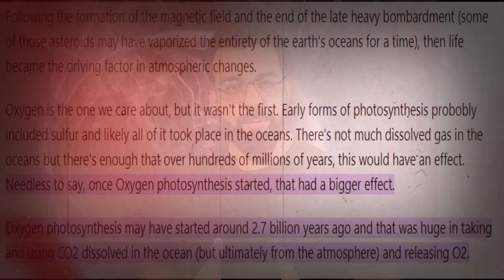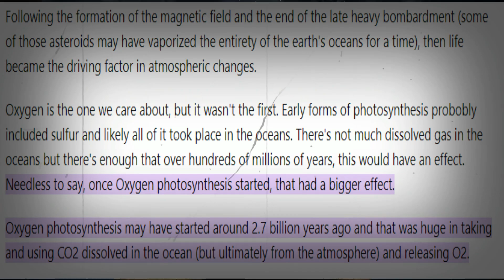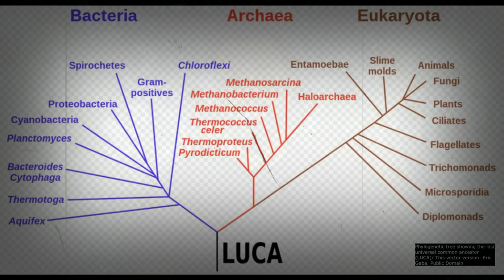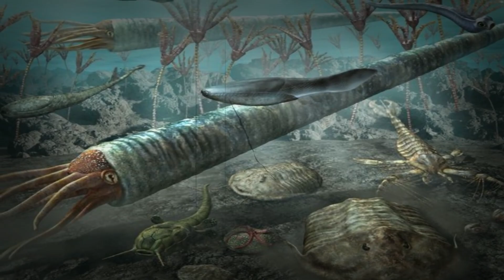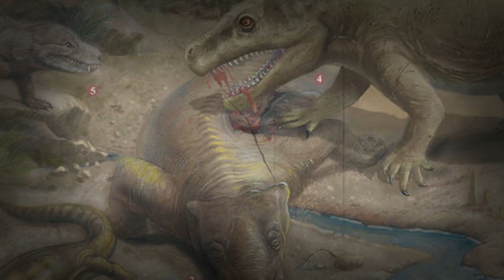Life On Our Planet: PART 1 | The Beginning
Take a stroll through the incredible tale of how life started on our amazing planet. From the very first moments to the lush landscapes we see now, let's uncover the fascinating journey of life unfolding.

 We'll explore the ancient past, marvel at the changes, and discover how everything living is connected. It's not just a history lesson; it's a chance to appreciate the beauty and magic of life.

Share the wonder of our planet's journey, from its humble beginnings to the amazing variety of life today.